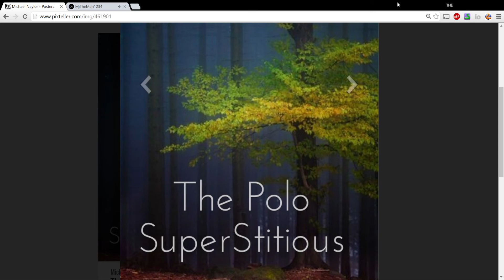The Polo | SuperStitious